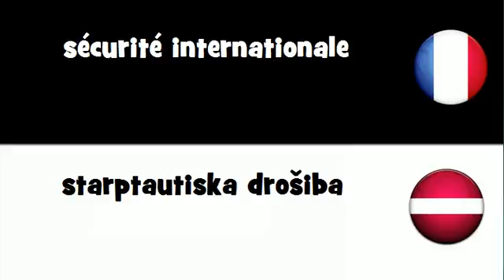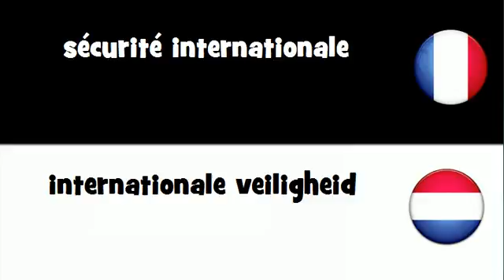VOCABULAIRE EN 20 LANGUES = sécurité internationale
frenchwithvincent VOCABULAIRE EN 20 LANGUES = sécurité internationale